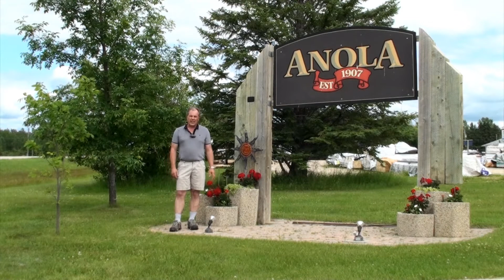Manitovaville Anola 2017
WE DID IT!!! Top 10 for Manitobaville. We are in the running for the $25,000.00 grand prize to go towards the Anola Skate Park.
EDIT: We did not finish first, I will just have to try again in 2017...